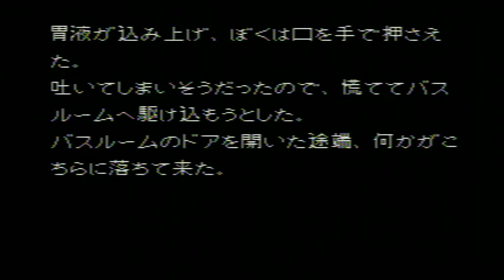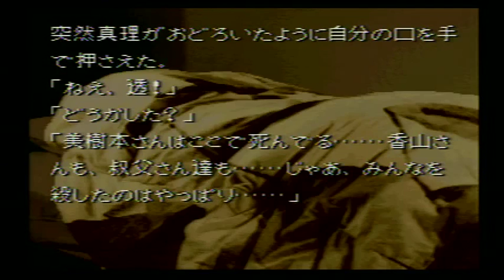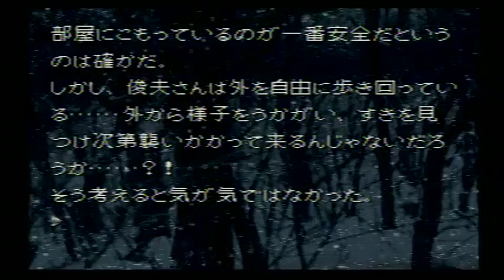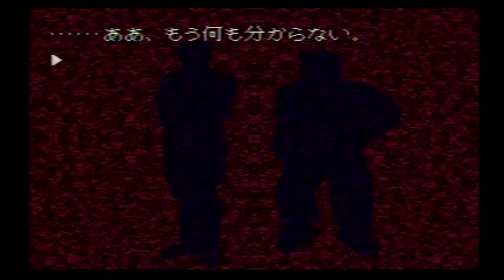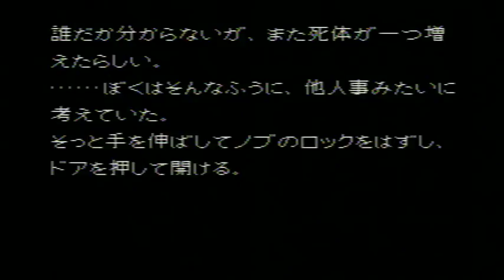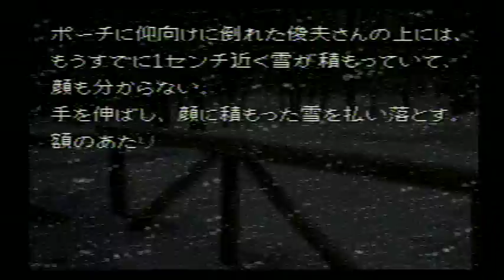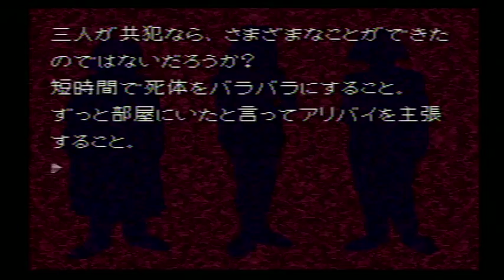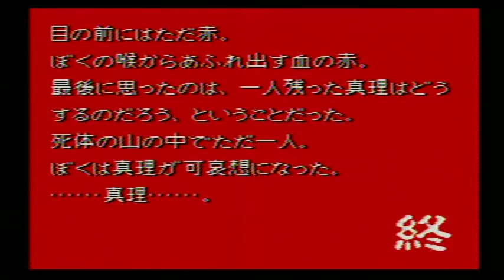かまいたちの夜（SFC） #02 真理に殺される